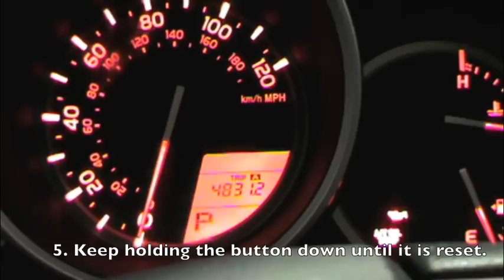How to reset your maintenance light on a Toyota.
We are back with Zach and David, tackling how to reset a maintenance light on a 4Runner. Remember that all Toyotas will vary somewhat, and to always check your owners manual for further instructions or call our service department at